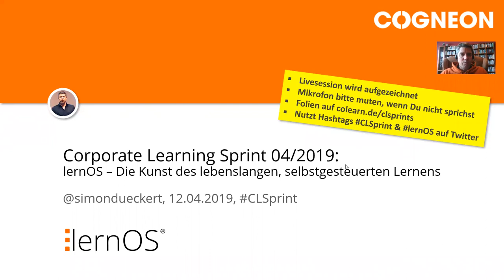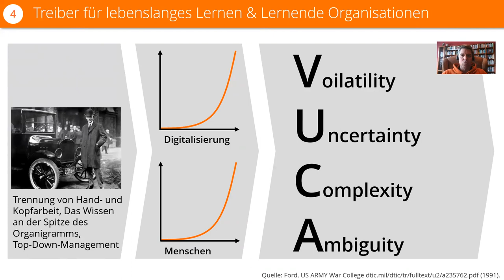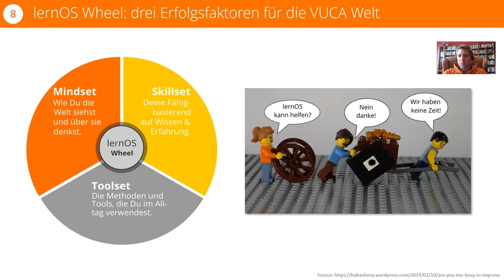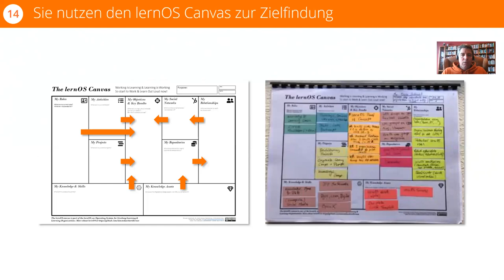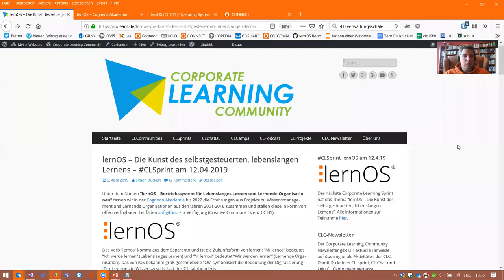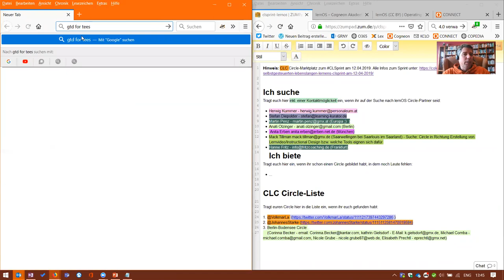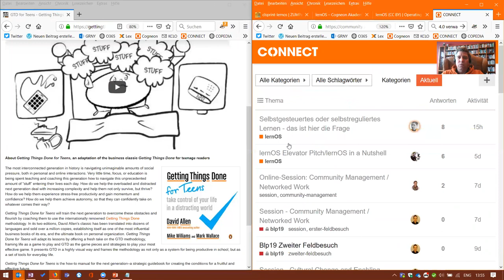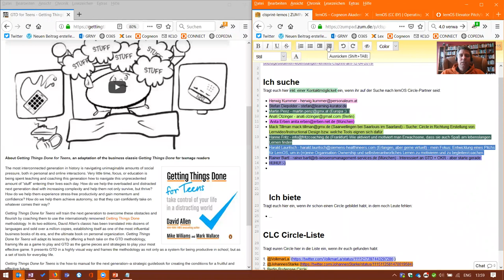Corporate Learning Sprint "lernOS - Die Kunst des selbstgesteuerten, lebenslangen Lernens"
Aufzeichnung des CLSprints vom 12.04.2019. Alle Informationen zum Sprint und Link zu Folien